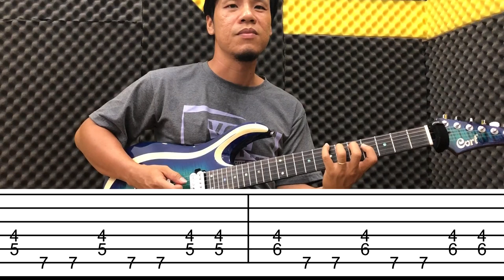Câu Riff Metal trứ danh trong bài Orion - học đàn guitar điện cùng Đăng Khoa | Guitar4Freedom